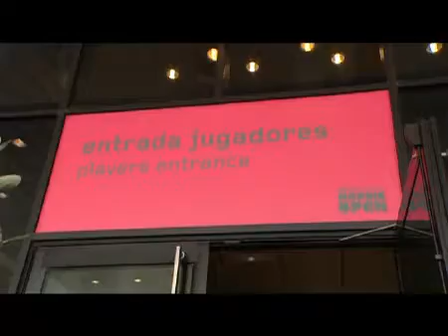Madrid 2009 - Mini Golf with Yan Zi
Yan Zi relaxes at the Mutua Madrilena Madrid Open by playing a round on the mini golf course in the players area of the Caja Majica.